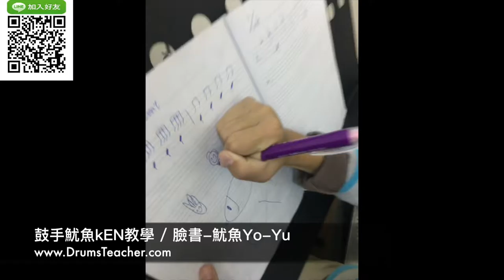【爵士鼓手魷魚kEN®】2017-01 🎵演出😀 ( 鼓手 - ；爵士鼓練習1-1 ) Drum Cover Practice SparxStix 發光鼓棒